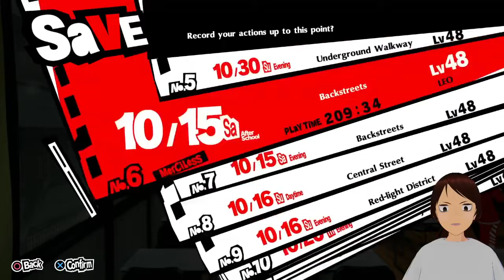10/31 - LEO plays Persona 5 Royal day by day